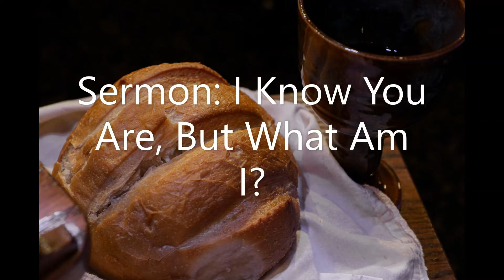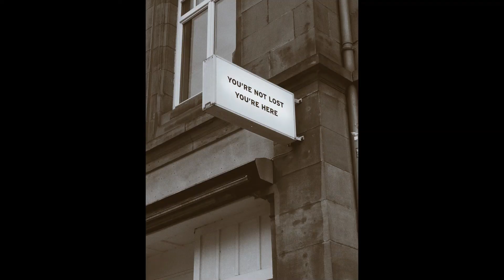February 6 2022